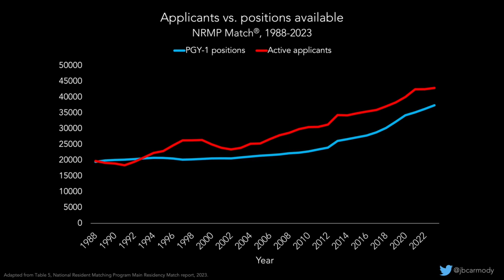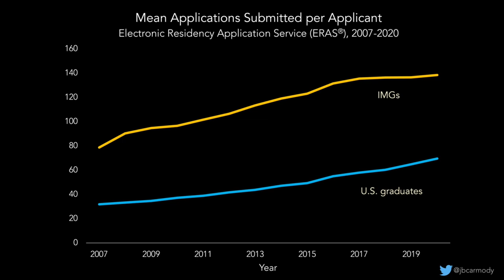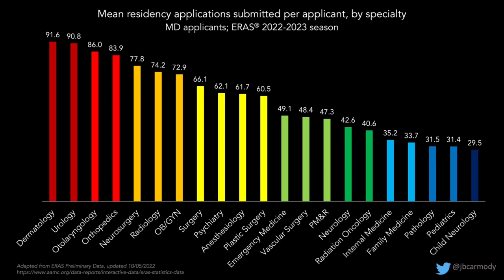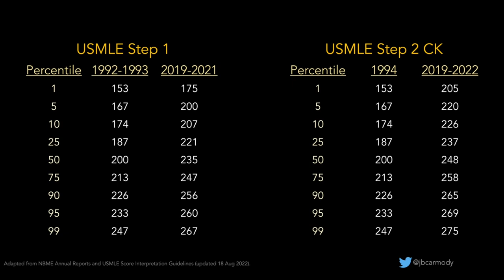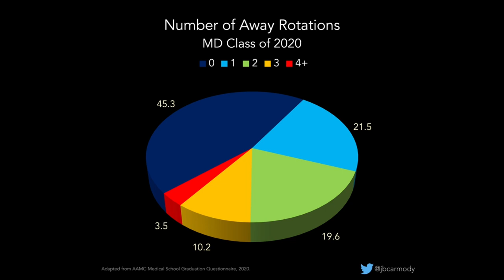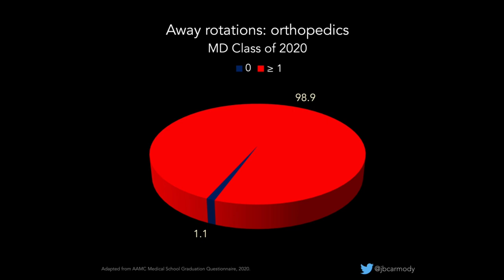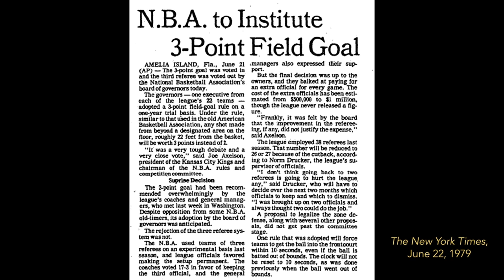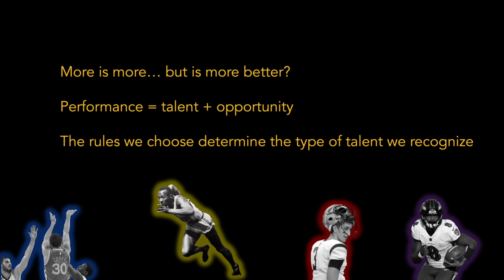The Residency Selection Arms Race: How Orthopedic Surgery PDs can Transform Medical Education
This is a version of a talk I gave at the 2023 American Orthopaedic Association (AOA) Annual Leadership Meeting on June 16, 2023, in Salt Lake City, Utah.

NOTES:

1. This was given as the 2023 Michael A. Simon CORD Lecture.

It was an incredible honor to give a lecture named after Dr. Simon, who is - quite literally - a “pillar of the orthopaedic profession.”

Among many other things, Dr. Simon was the program director at the University of Chicago for 25 years - so in advance of the session, I reached out to a couple of his former trainees to get their recollection of him.

One person recalled how Dr. Simon always made sure they did things the right way. That resonated with me.

As a father (and someone involved in medical education), I really believe that showing someone how to do something the right way - and insisting they do it that way - is an act of love. If you ask me, it’s one of the finest compliments you could give a teacher, and it was an honor to meet Dr. Simon and give a talk named after him.

“Clutch,” by Nicholas Major.